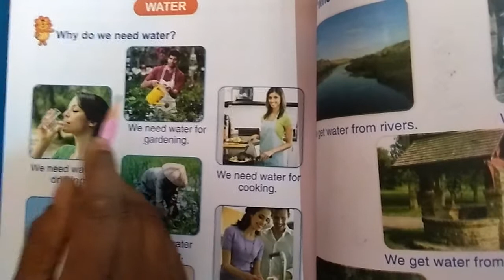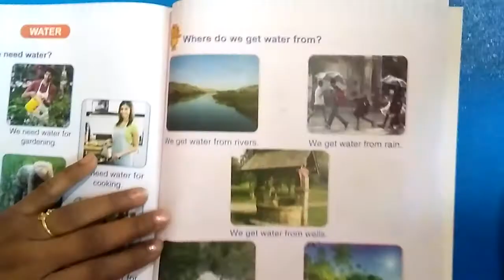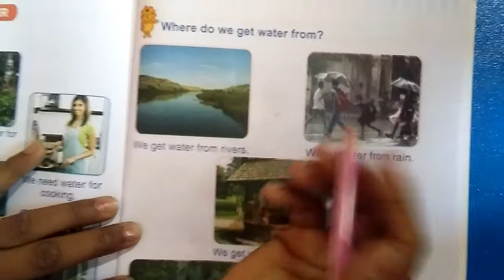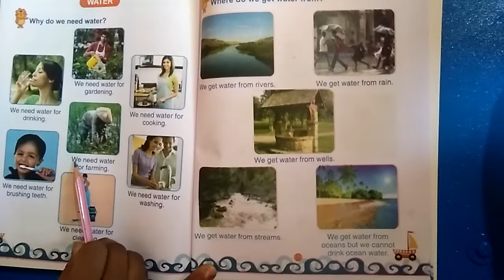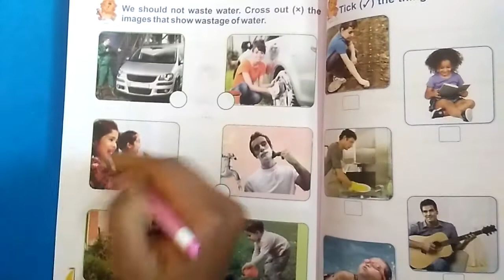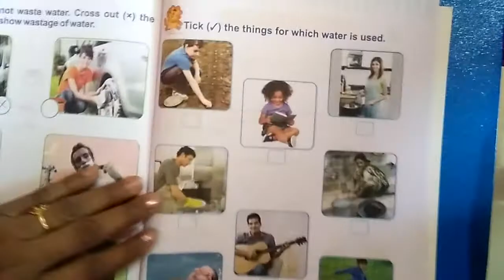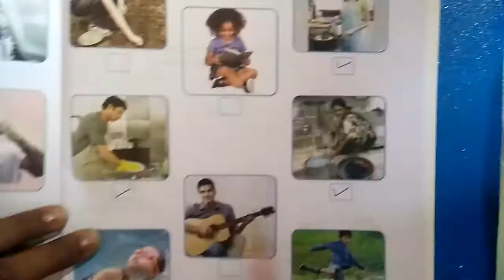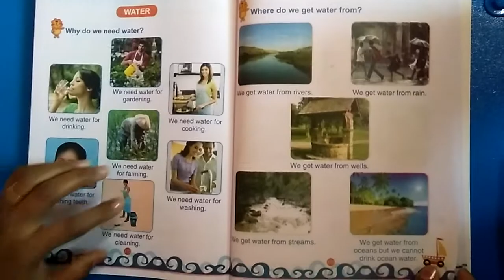Std UKG g k water